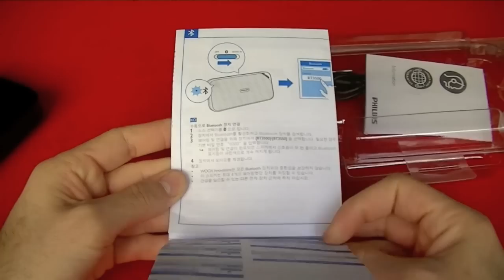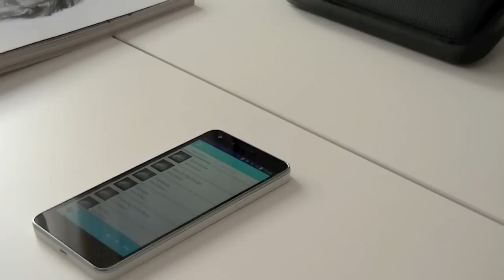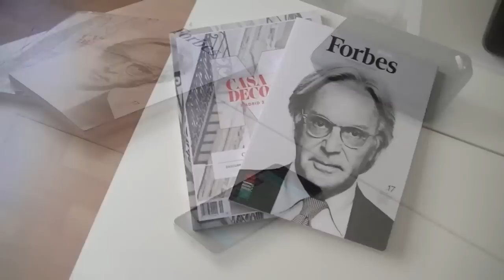Philips BT3500B, altavoz bluetooth (en español)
Te presento el altavoz bluetooth Philips BT3500B, que cuenta con una batería integrada para una autonomía de hasta 5 horas. ¡Se agradece!

Puedes comprar el Philips BT3500B en Amazon por 79,99€,

El BT3500 de Philips es un producto pequeño, pero eso riñe con la potencia y calidad de sonido que pueden procesar sus 10W de potencia.

El BT3500B trae un pie integrado en la zona posterior, para apoyarlo con firmeza sobre una superficie plana.

"marcCEcases Tecnologia", tu canal de tecnología para estar al día de nuevos Smartphone Android, BlackBerry y Windows Phone.